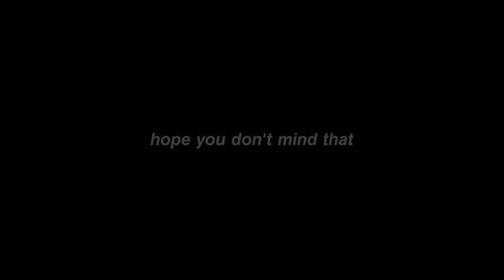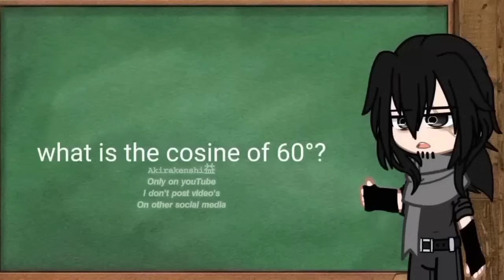Bkdk videos compilation | Akira san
i don't have video idea